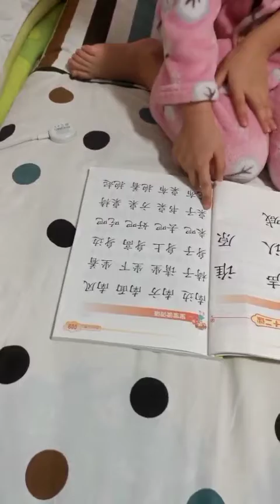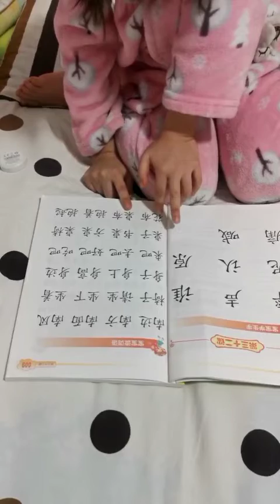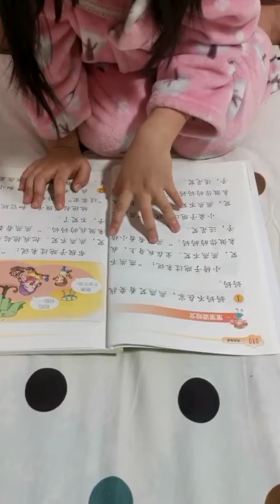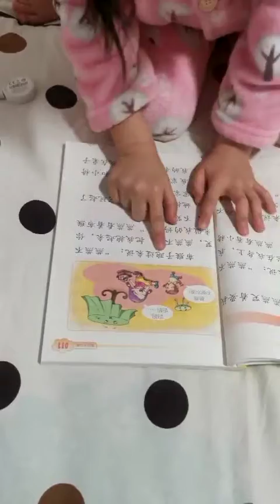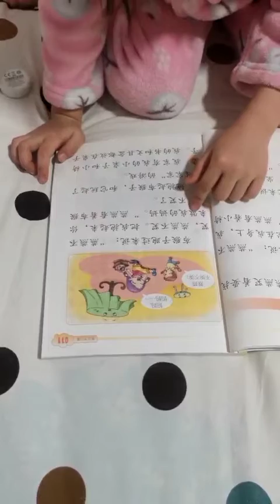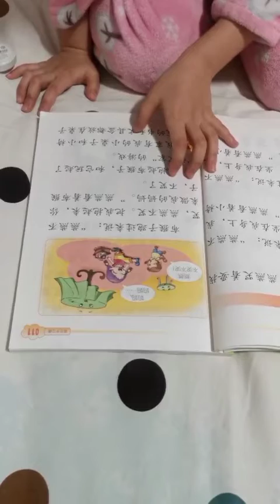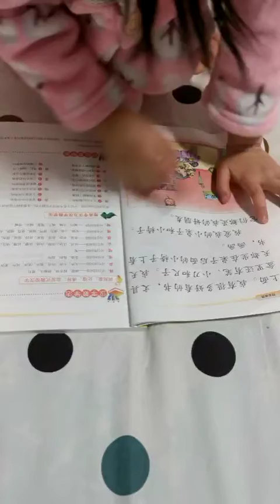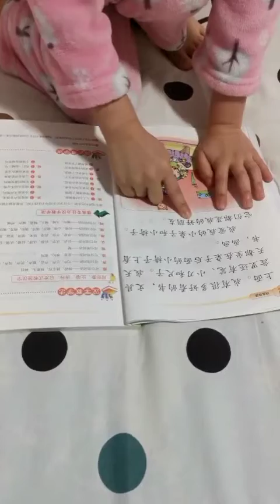这就叫做天伦之乐😊